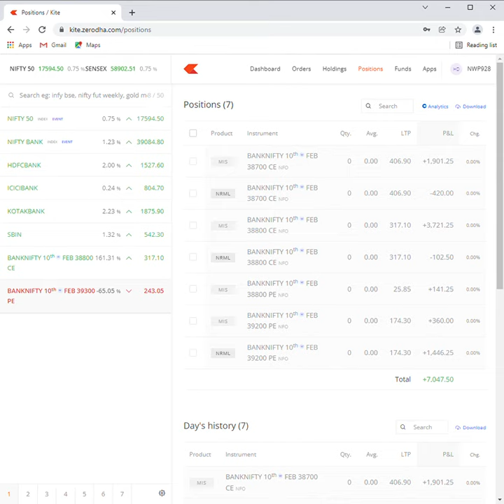PROFIT 7000/++ SMALL LOSSES PART OF GAME BUT MARKET SITLL IN TRAP MODE